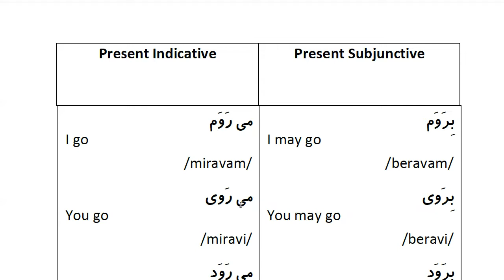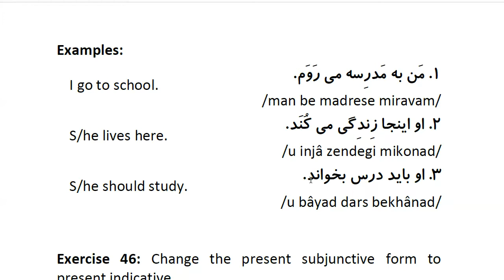Farsi Grammar in Use: For Beginners - Lesson 47 - Present Indicative vs. Present Subjunctive